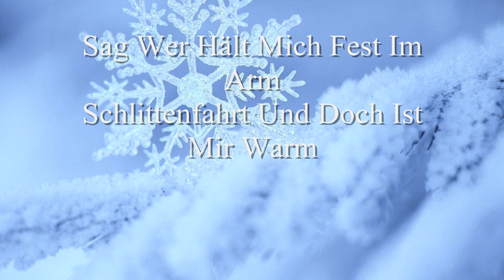Es War Einmal Im Dezember - Anastasia - German Cover With Lyrics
Take No. 197

I just realised that I did a Cover of this song in english a few years ago so I thought it's time to do it in german :)

Have a happy holiday season my friends!!!
Thank you for your constant love and support!

Love♥